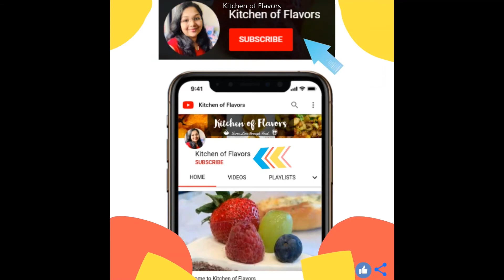Cheese Poha Cutlets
Crispy Poha Cheese Cutlets पोहा चीज़ कटलेट्स